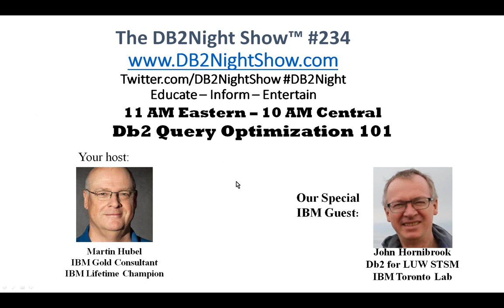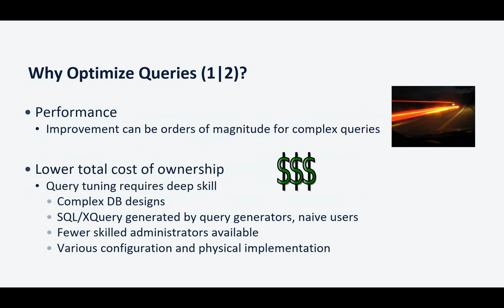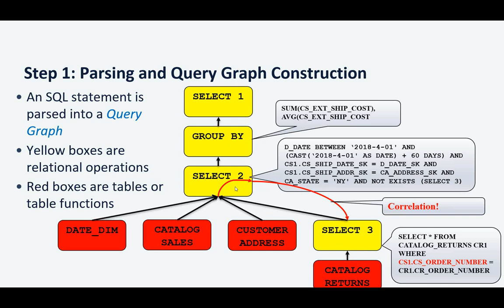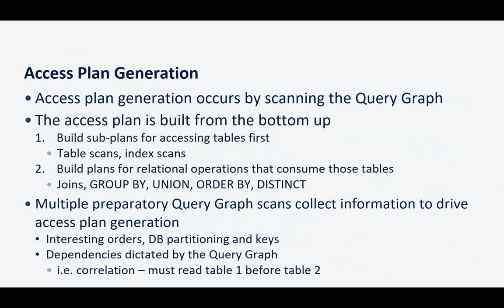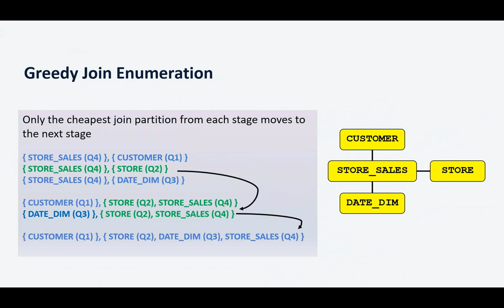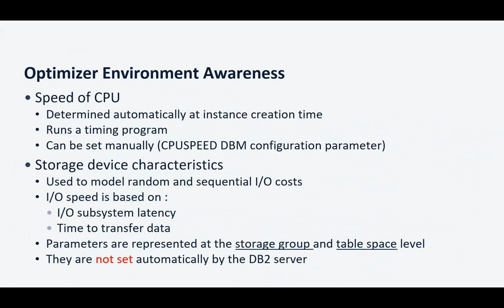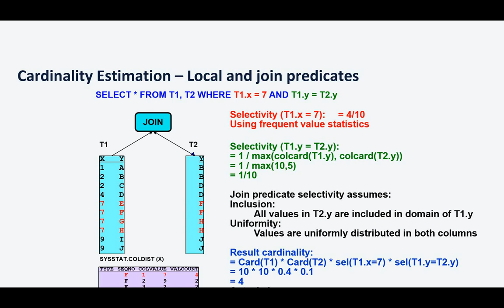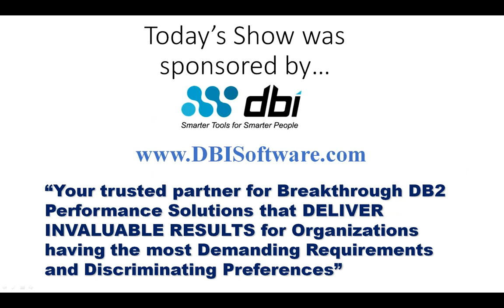The Db2Night Show #234: Db2 Query Optimization 101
Optimal query access plans are essential for good data server performance. The optimizer is a very sophisticated component of the data server, tasked with the challenging job of choosing good access paths for the variety of features and table organizations supported by Db2. Attend this session to get an overview of how the optimizer works and to get some tips on how to understand its decisions and control its behavior.